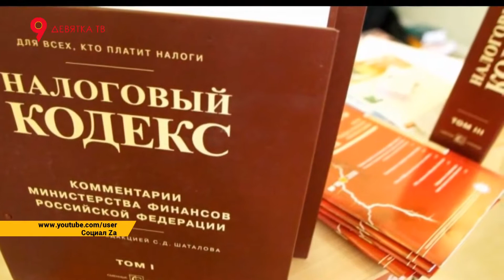Налоговики опровергли изменения